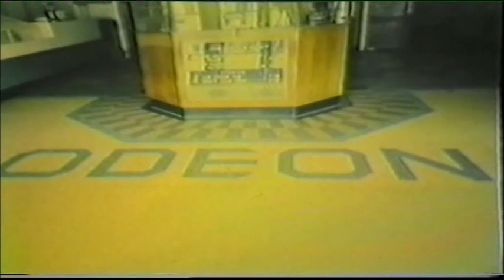MOVIE PALACES #61 - THE ODEON THEATRE WORTHING - 1934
Movie Palaces #61 - The ODEONTHEATRE, WORTHING.
The ODEON at WORTHING was the first Odeon to be built in a major seaside resort
and was complete with a COMPTON THEATRE ORGAN.
There are over 200 videos in the "Movie Palaces" series
on ComptonLodgeStudios Channel.
Video uploaded by ComptonLodgeStudios, Compton Lodge, Sapcote, United Kingdom.